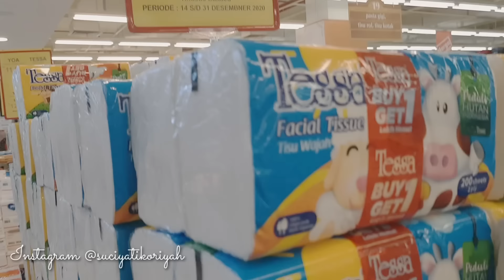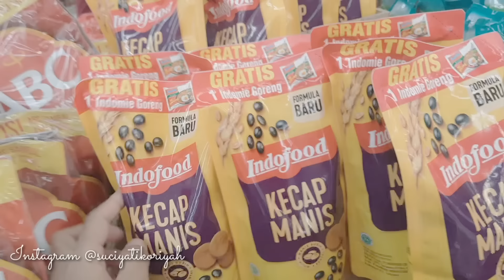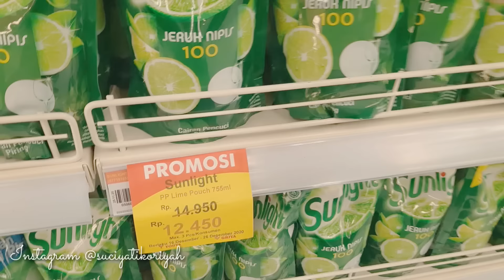Belanja Bulanan Sesuai Kebutuhan | Menyusun Belanjaan | Grocery Shopping | Stok Awal Tahun 2021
Assalamu'alaikum. Semoga temen temen suka videonya ya. Jangan lupa untuk selalu mendukung chanelku , terima kasih...

DAFTAR BELANJA DI TOSERBA YOGYA PEKALONGAN
Telur 23.438
Bagelan 8.900
Sunco 2x25.450
Gulaku 1 kg 12.500
Frsian Flag UHT 2X13.400
Inaco Curah 15.227
Jamur 2x7350
Tong Tji 9.500
Apel Fuji 38.545
Indofood Kecap Manis 15.200
Kapal Api 10.250
Sasa Tepung Bakwan 5.200
ABC Saus Tomat 9.350
Indofood Extra Pedas 9.250
Selera Saus Tiram 8.150
Ceres Choco Hazelnut 27.900
Cimory 2x6.500
Lifebuoy Shampo 31.700
Kodomo Tissue Basah 13.800
So Klin All in 1 13.950
Pepsodent White 11.300
Molto 11.250
Sunlight 12.450
Softex 25.000
Tesaa Facial Tissue 13.900
Lifebuoy Sabun Batang 14.200
Total 462.233